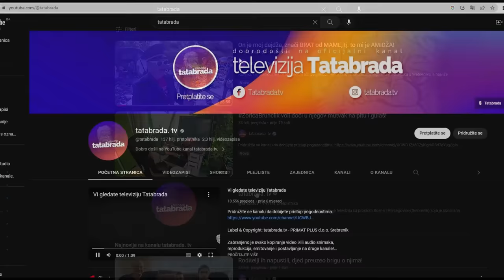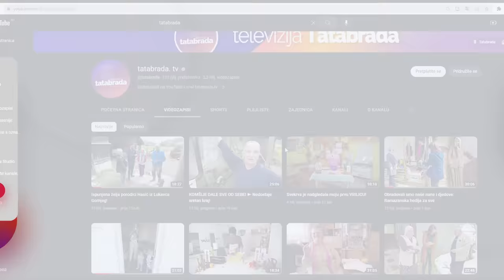JEDINI UDOVAC u selu od 10 stanovnika!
ĆEHAJE B.B,
Srebrenik 75350